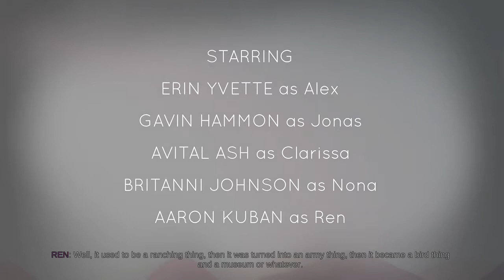STROKE THE FIRE!! ( Oxenfree #1 )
what's up guy it's Darkson19 here hope your all having a great day. :D